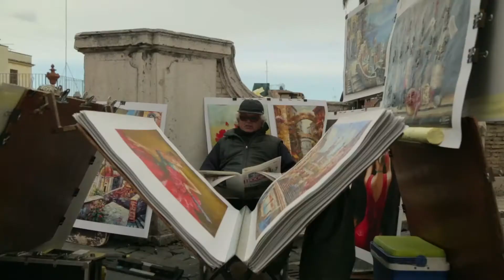InterContinental De La Ville Roma Luxury Hotel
WELCOME TO ROME

Welcome to InterContinental De La Ville Roma. We are located in the heart of the Eternal City at the top of the Spanish Steps, surrounded by 3,000 years of history. My team and I are here to assist you, and to make your stay a memorable experience.

NICOLA ODDIS
Concierge

Contact This Hotel Now:
VIA SISTINA 69
ROME 00187
ITALY